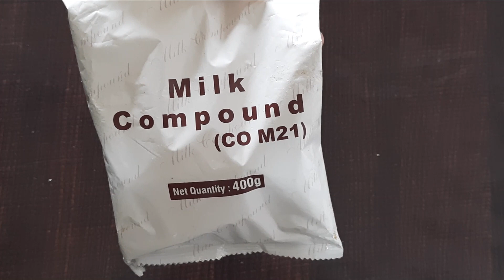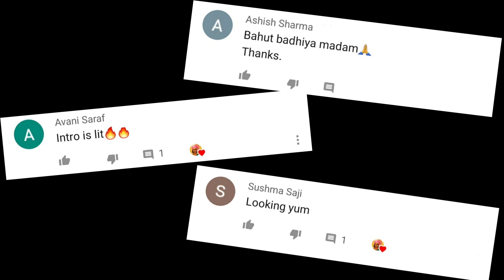CHOCO LAVA KAJU MODAK |चाॅको लावा काजू मोदक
Presenting delectable Choco Lava Kaju Modak for the auspicious occasion of Ganesh Poojan.

तुरंत बनाएं भिंडी कि यह सबसे आसान सब्ज़ी |SARSO WALI MASALA BHINDI | सरसों वाली मसाला भिंडी

LINK OF MODAK MOULD :
1) (good quality)
2) (aluminium body)